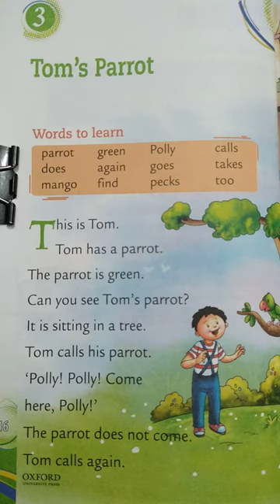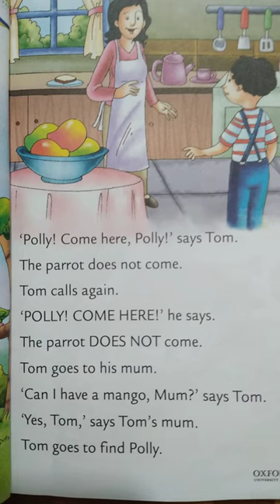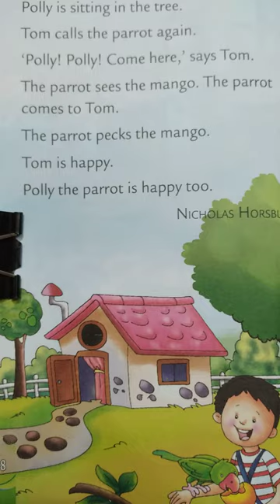Tom's Parrot/Oxford Reading Circle / book 1/ Learning with Elyanna/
Tom's Parrot by Nicholas Horsburg/ Oxford Reading Circle / Book- 1
Early years Education/ Poem from Oxford Reading Circle Book - 1